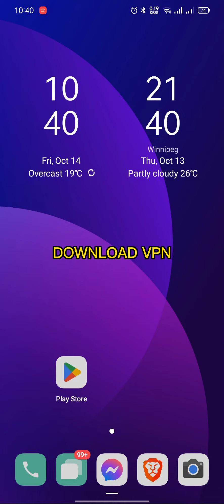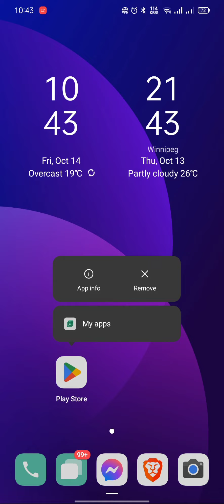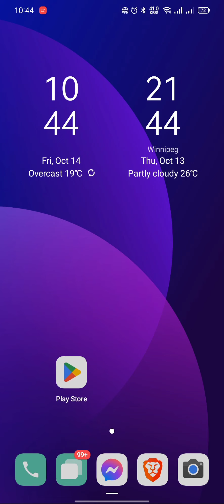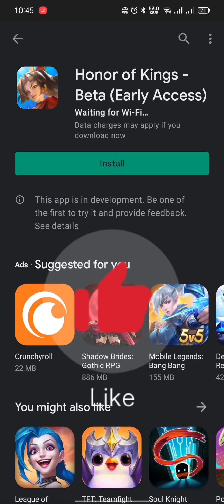DOWNLOAD HONOR OF KINGS GLOBAL VERSION (ENGLISH) BETA | EARLY ACCESS